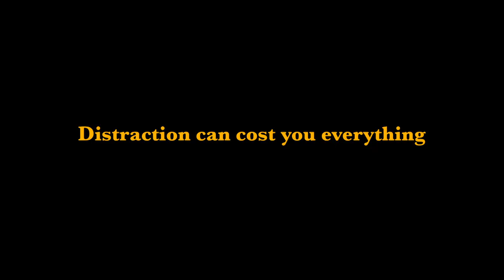Dominant Dream : A Richard Ryan Film - Ox Films - OFFICIAL TRAILER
Dominant Dream OFFICIAL TRAILER

Produced & Directed By Richard Ryan

CAST

Mark Hobson
Richard Ryan
Vanessa Kibbie
Luke Estrada